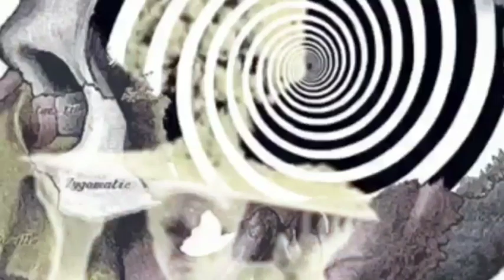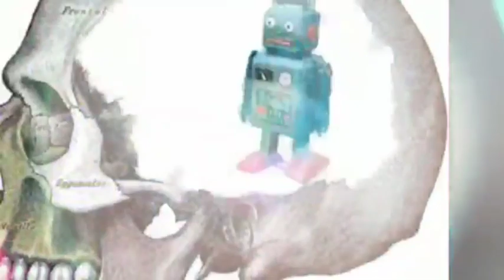Video Nasty - The Teardrop Phase